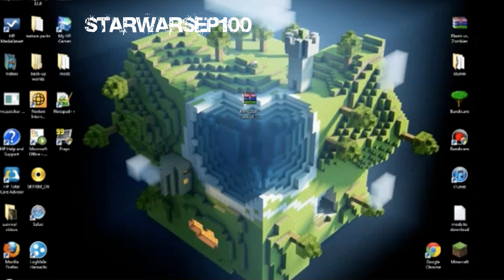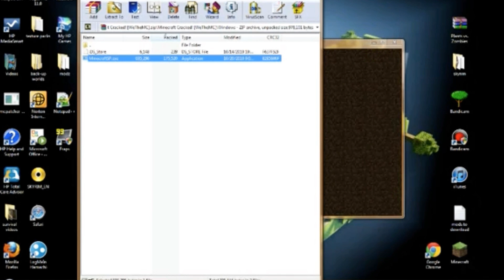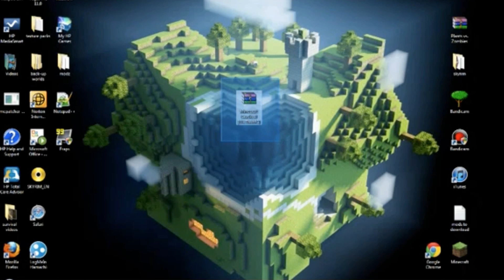How to get minecraft for free! [Cracked] [Windows]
Ratings would be good? :)